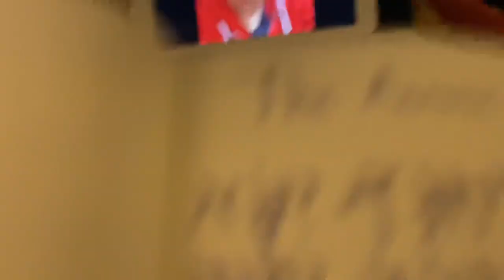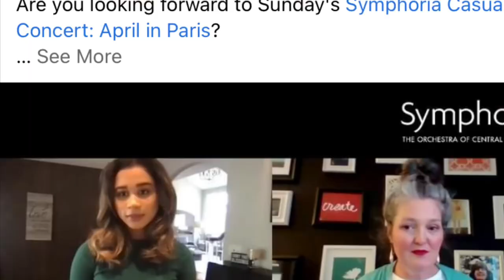New York performance